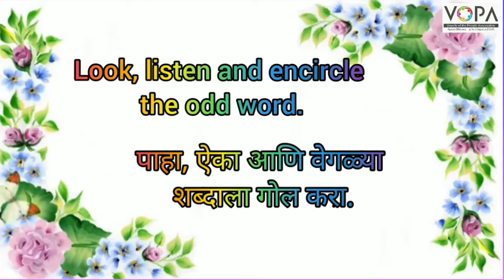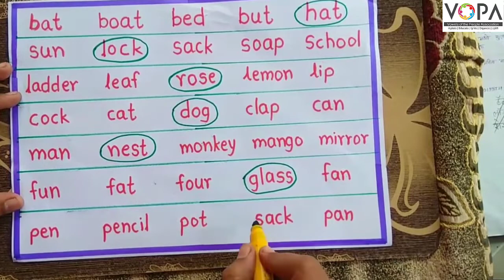2nd | English | Chapter 4.10 | Word Building | V1 | VSchool